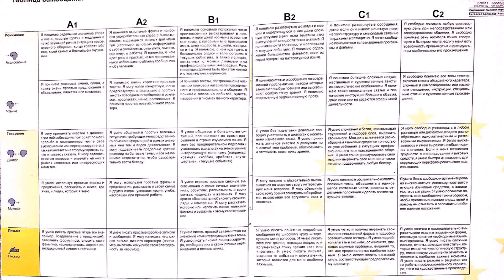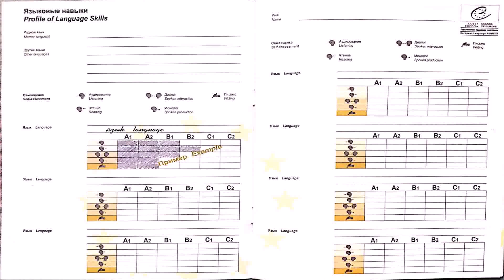Loft Design By Taille Grand - Gif Maker DaddyGif.com (see description)